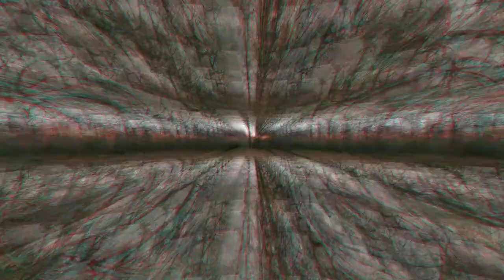Hot canvas Lavvu extras..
A short clip from the overnighter 🔥⛺